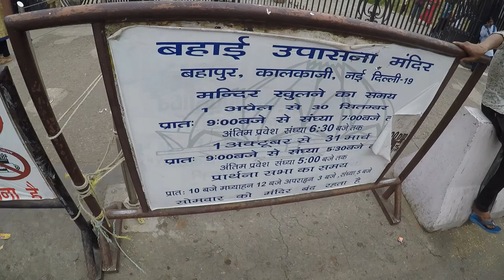Lotus Temple, Delhi | कमल के आकार के इस मंदिर में नहीं है कोई भी प्रतिमा | Tourist Places of Delhi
Lotus Temple Built in: November 13, 1986.
Lotus Temple Height: 34 meters.

It is one of the seven major Bahai’s temples in the world. Located to the eastern side of Nehru Place, Bahai Temple Delhi was built in 1986 and since then it has been mesmerising visitors with its structural beauty and symbolism of oneness. The lush green landscapes around the main structure add further to its entrancing beauty.

Lotus Temple is not dedicated to one deity; it is place which emphasises more on unity, peace, meditation and togetherness among people of different countries, race and religion.

Also known as Bahai house of worship, this temple is open to people of all religions. The use of Lotus flower also symbolises the same, the lotus flower is commonly used in many religions such as Hinduism, Buddhism, Jainism, Islam and others.

It has been recognized and appreciated throughout the world. With more than 10000 visitors daily. Built with marble, the temple is in the shape of a half opened lotus with 27 petals.
Lotus temple construction took around 10 years of time for completion. Along with the chief architect, there was a team of around 800 engineers, technicians, artisans and workers who took part in the creation of Lotus Temple Delhi.

The Inside lotus Temple consists of a central hall of the Bahai temple Delhi that is around 40 meter tall with a whopping capacity of accommodating around 2500 people. There are nine entrances to this hall. All the nine entrances are surrounded by gardens and ponds which present a captivating sight.

Lotus Temple Timings are from 9 AM to 7 PM in summer season. During winter visiting timings are from 9 AM to 5:30 PM. Kamal Temple is open on all days of the week except Monday.

There is no entry fee for Lotus Temple.

How to reach Lotus Temple, Delhi -

Lotus Temple, also known as Bahai Temple, is a prominent landmark in Delhi hence it can be easily reached via public transport. The best mode of public transport for Bahai Temple is via metro trains. The nearest metro railway station is the Kalkaji Mandir metro station. From here, you can hire an auto rickshaw to the temple. If interested, tourists can also hire a private taxi and travel in a hassle-free way.